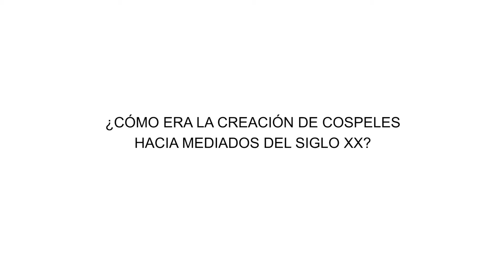LA FABRICACIÓN DE COSPELES EN LA FIELATURA